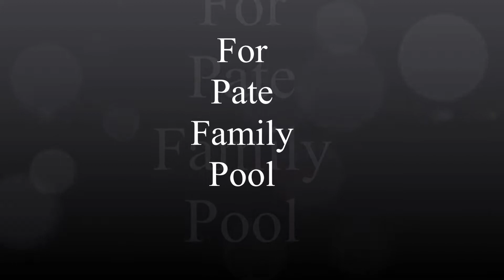Platinum Pools For The Pate Family #2 by Steve Fournier 713 876 8479